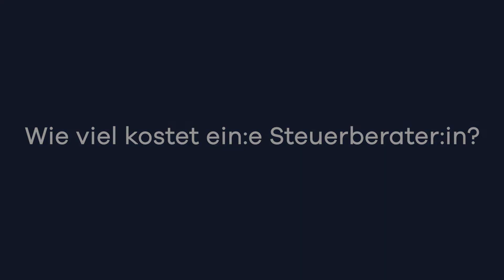Wie viel kostet ein:e Steuerberater:in?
Die Frage hier: Wie viel kostet ein:e Steuerberater:in?

In diesem Video erfahrt ihr mehr über die Honorarordnung von Steuerberater:innen, wie die Steuerberater Gebühren gestaffelt sind und warum es doch manchmal zu solchen Unterschieden in Steuerkanzleien kommt.